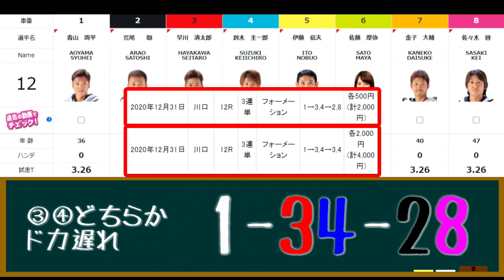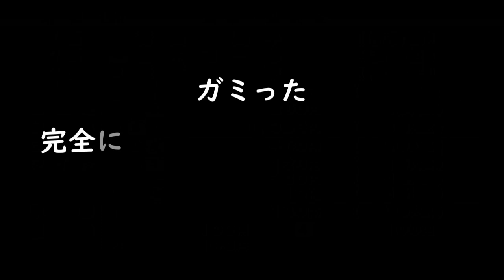青山周平の連覇＆賞金王か？鈴木圭一郎の逆転賞金王か？ スーパースター王座決定戦2020 川口オートレース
2020年12月31日
スーパースター王座決定戦

スーパースターフェスタ
開催期間：2020年12月27日(日)～31日(木)

【効果音ラボ】
【MusMus】